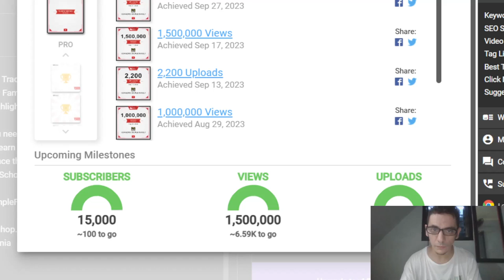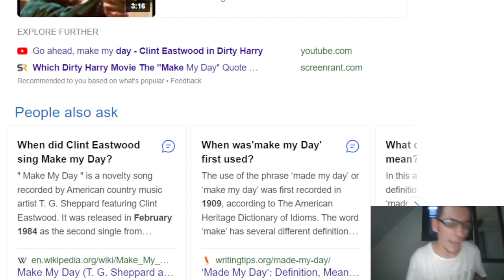Thank You All! We Reached 1500000 Views And 15500 Subscribers! Xmandre Dimple Show 🇵🇭❤️🇮🇹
insta360 x4 insta360 insta360 x3  @insta360 🌟 Wow, what an incredible journey it has been! 🌟 We are overjoyed to share this momentous occasion with all of you – our fantastic Xmandre Dimple Show family! 🎊

🙌 Thanks to your amazing support, we've reached an astounding 1.5 million views and welcomed 15,500 subscribers to our growing community! 🚀 This milestone is a testament to the warmth, positivity, and enthusiasm you bring to our channel every day.

In this heartfelt video, we want to express our deepest gratitude for the countless laughs, comments, and shared moments that make the Xmandre Dimple Show so special. 🥳 Join us as we take a trip down memory lane, reminiscing about some of our favorite moments and reflecting on the incredible growth we've experienced together.

But the celebration doesn't stop here! 🎈 We're excited about the future and committed to bringing you even more entertaining and engaging content. Your feedback is invaluable, so please share your thoughts, ideas, and suggestions in the comments below.

Thank you for being a crucial part of this journey. 🙏 Your support means the world to us, and we can't wait to create more memories with you on the Xmandre Dimple Show!

The Xmandre Dimple Show Team 🎤💖

If you like our video and you really want more you can support us in this links

xmandre
xmandre dimple
xmandre martial arts
xmandre ldr
xmandre dimple ldr
italian filipina
bruce lee
xmandre philippines
philippines
happy Family
filipina Italian
pinoy Italian
Italian filipino

1)This video has no negative impact.